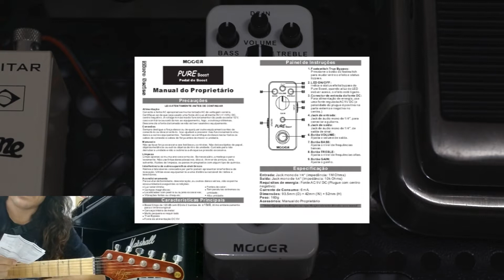MOOER PURE BOOST CLEAN PEDAL REVIEW 2019 em Português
Review do pedal pure boost limpo da mooer.
Teste feito com a guitarra Clean, Chorus e Drive sendo que o pedal foi usado como boost volume.
Comente o que achou dele.
Obrigado e abraço!!!